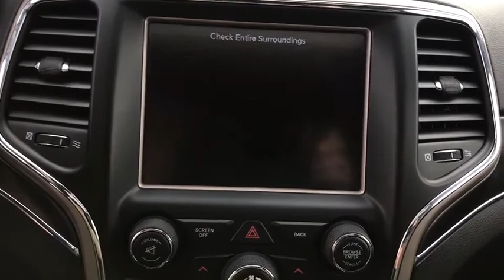2017 Jeep Grand Cherokee Antioch, Gurnee, McHenry, Fox Lake, IL Kenosha WI 17762P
Velvet Red Pearlcoat Used 2017 Jeep Grand Cherokee available in Antioch, Illinois at Antioch Chrysler Dodge. Servicing the Gurnee, McHenry, Fox Lake, IL Kenosha WI area.   Used
2017 Jeep Grand Cherokee Limited - Stock#: 17762P - VIN#: 1C4RJFBG7HC914287

**BLUETOOTH**, **REARVIEW CAMERA**, **LEATHER**, **HEATED SEATS**, **HEATED STEERING WHEEL**, **HEATED MIRRORS**, **SUNROOF/MOONROOF**, **4WD**, **CARFAX 1-OWNER**, **LIMITED**, **UCONNECT**, **SIRIUS XM**, **NAVIGATION**, **VOICE ACTIVATED NAVIGATION**, **POWER LIFT GATE**, **REAR PARK ASSIST**, **CROSS TRAFFIC DETECTION**, **LATCH ANCHORS**, **4-DOOR**, **LED HEADLAMPS**, **LED TAIL LAMPS**, **CERTIFIED**, OPTIONAL EQUIPMENT (May Replace Standard Equipment) Customer Preferred Package 23H Power Sunroof $1,095 Uconnect 8.4 NAV $1,295 8.4-Inch Touchscreen Display GPS Navigation HD Radio Instrument Cluster with Off-Road Display Pages SiriusXM TrafficTM / 5-Year Traffic Service SiriusXM Travel Link 5-Yr Travel Link Sub Uconnect Access 1-Yr Trial (Registration Req'd) For Details, Blind Spot and Cross Path Detection $595 Automatic-Dimming Exterior Passenger Mirror, 4WD, Auto-Dimming Exterior Passenger Mirror, Blind Spot & Cross Path Detection, GPS Navigation, Power Sunroof, Quick Order Package 23H, SiriusXM Traffic. Certified. FCA US Certified Pre-Owned Details:* Powertrain Limited Warranty: 84 Month/100,000 Mile (whichever comes first) from original in-service date* Limited Warranty: 3 Month/3,000 Mile (whichever comes first) after new car warranty expires or from certified purchase date* Transferable Warranty* Includes First Day Rental, Car Rental Allowance, and Trip Interruption Benefits* Warranty Deductible: $100* Vehicle History* Roadside Assistance* 125 Point InspectionWe make it easy !!! We are excited to offer you great quality vehicle at a competitive and affordable price. We offer new, used and cerified Chrysler, Dodge, Jeep and RAM vehicles. Come visit Wrangler headquarters! We also carry an extensive selection of used cars, trucks and SUVs by other manufacturers. Our experienced and certified sales staff can point you in the right direction based on your individual vehicle needs. We also offer competitive financing, top tier service and a fully stocked inventory of Chrysler, Dodge and Jeep automotive parts. Recent Arrival! Odometer is 5450 miles below market average!2017 Jeep Grand Cherokee Limited 4D Sport Utility Velvet Red Pearlcoat 3.6L V6 24V VVT 8-Speed Automatic 4WDAwards:* 2017 KBB.com 10 Most Awarded Brands